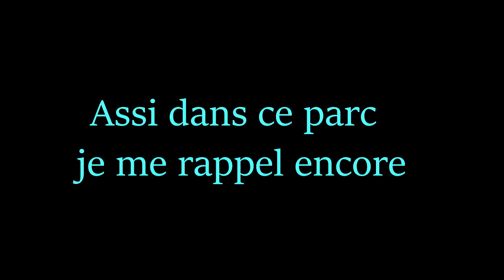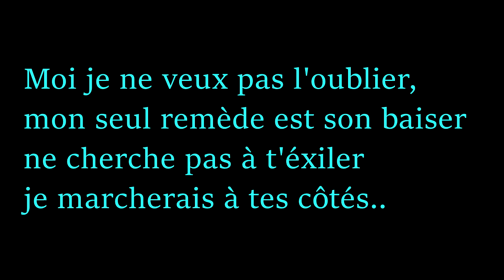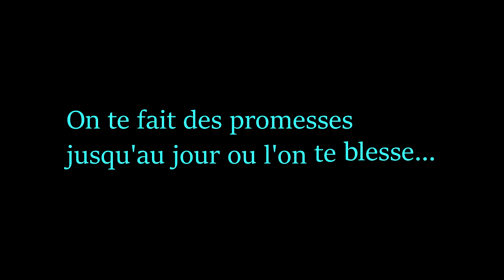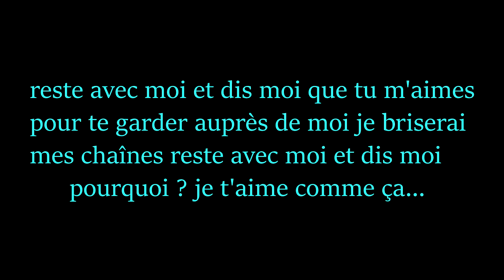L'AMOUR rèlle il ana pluis walax prod un autre flow